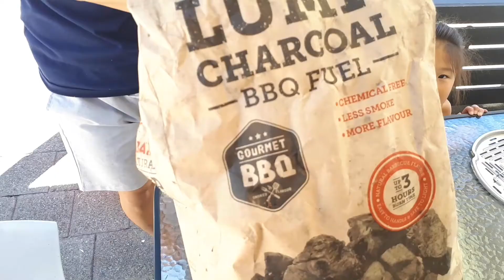일상vlog/캠핑그릴로 딱이네! 이케아 미니그릴로 양고기굽기~ IKEA MINI-GRILL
아이린은 호주에 살고 있고 8살이에요
오늘 아이린은 IKEA 에서 산 미니그릴 조립도 해보고 가족들이랑 같이 바베큐도 할거에요~
캠핑 갈때 아주 유용할 것 같은 미니그릴~

근데 조그만한 사고?? 가 리얼하게 터지고 말았네요.. ㅠㅠ 정말 동생 한대 때려줄 수도 없고.. 막둥이는 울다 웃으면 엉덩이에 털난다고
놀려대고~
착하기만한 아이린.. 그만 펑펑 울고 말았네요..